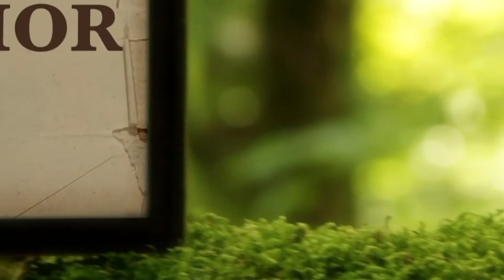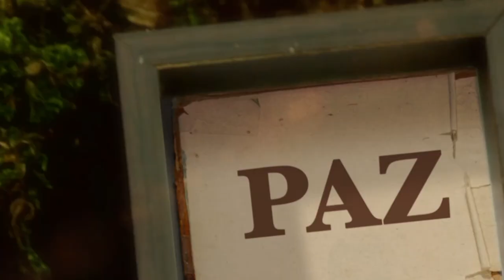La Biblia Ilumina Tu Vida 17/07/21- Adoración